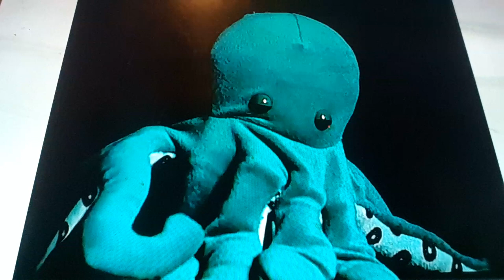Horacio the handsnake - Dave the Octopus (Baby Bach)